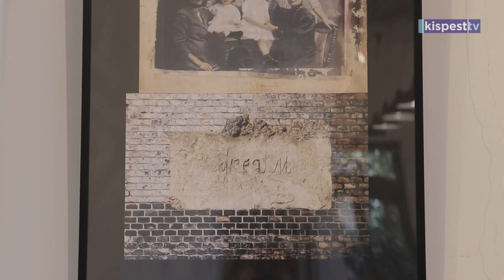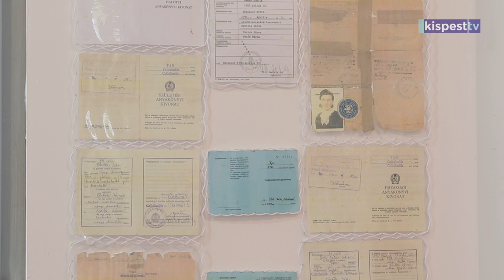2023.09.22. Ars Sacra kiállítás a Méltóság Napja Templomban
2007-ben rendezték meg az első Ars Sacra Fesztivált azzal a céllal, hogy az emberek, az egyházművészet segítségével újra felfedezzék a reményt és szépséget a mindennapokban. Keresd a békét! - Így szólt az idei bibliai idézet, amely összeköti a számos helyszín számtalan kulturális eseményét. A Kispesti Helikon Művészeti Egyesület évek óta egy közös kiállítással kapcsolódik a fesztiválhoz a Méltóság Napja Templomban.